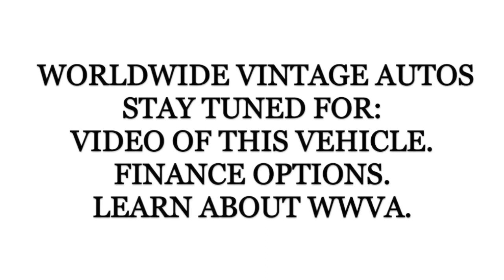1963 FORD ECONOLINE